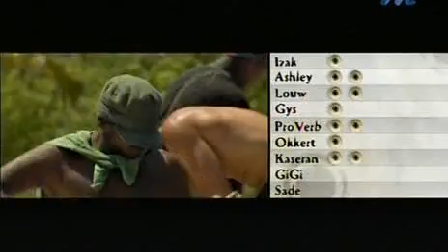Svrvivor SA S03E08 Part 3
27 days! 18 celebrities! 1 Svrvivor!